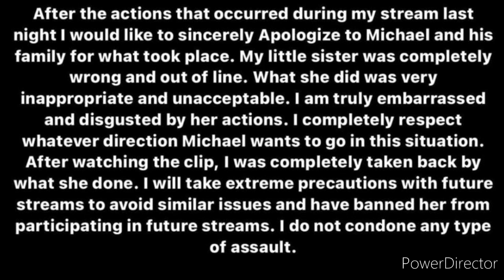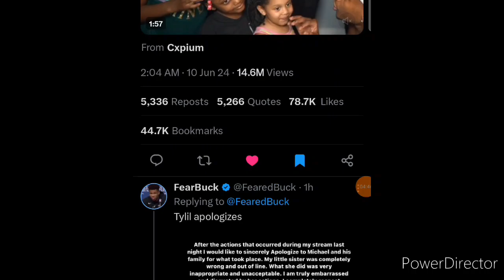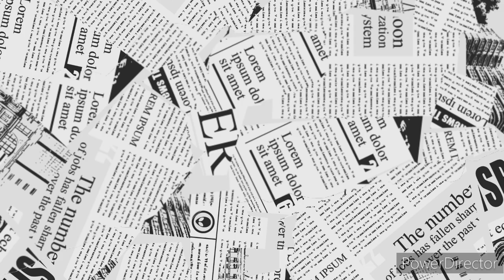Michael Rainey Jr Sexually Assaulted On Tylil's Live Stream (Breakdown and Thoughts)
Michael Rainey Jr was sexually assaulted by Tylil's sister during a live stream. This entire drama has went viral on twitter and today were just going to breakdown this situation while giving my thoughts on it.

If you are a victim of SA go to site never be afriad to get help or talk to someone

We ain't getting caught up